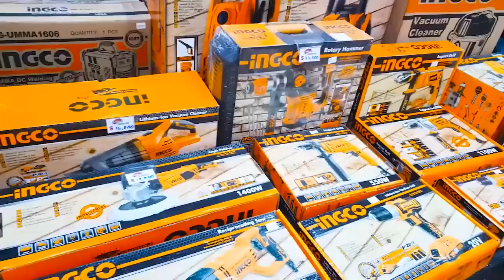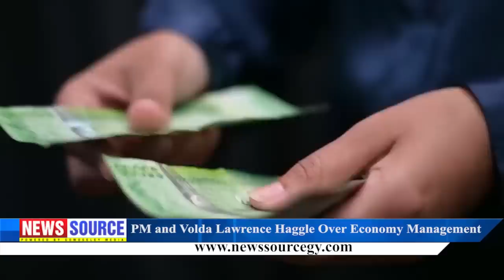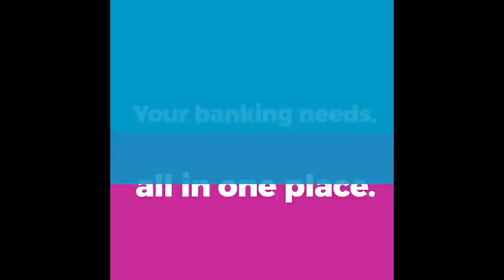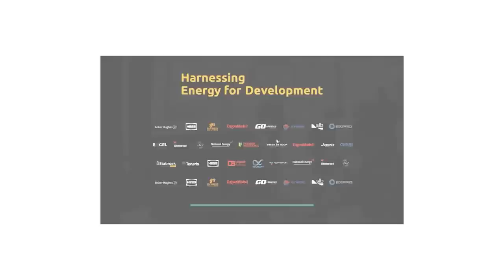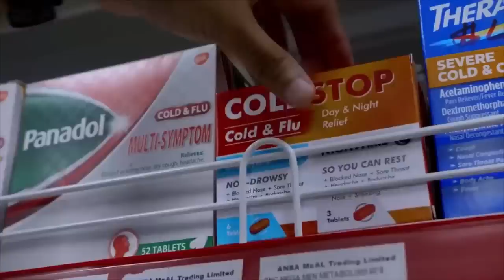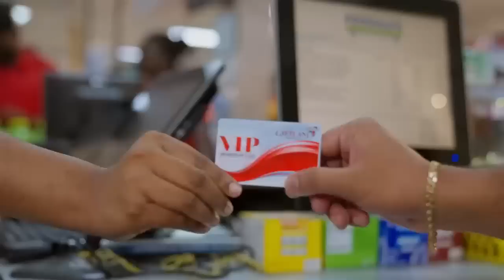Guyana News Source 27th January 2023